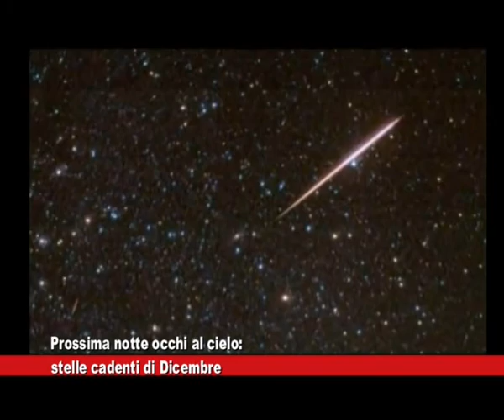# Occhi al cielo: stelle cadenti di Dicembre 12.12.2019